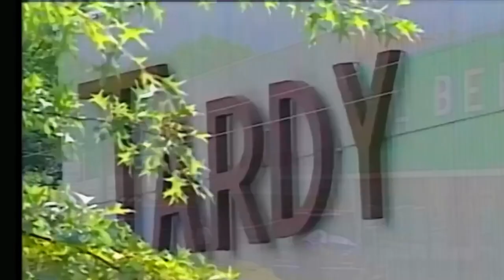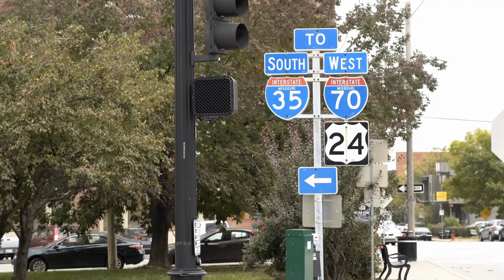Innocent Convicts Reactions To Being Set Free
On today top picks today, introduce you to Top 10 Reactions Of Innocent Prisoners Set Free! It’s everyone’s worst nightmare – being locked up for a crime that they didn’t commit. Imagine spending years behind bars knowing that you’re completely innocent of the heinous crime you’ve been accused of, but nobody listens to your pleas this result in wrongly convictions.